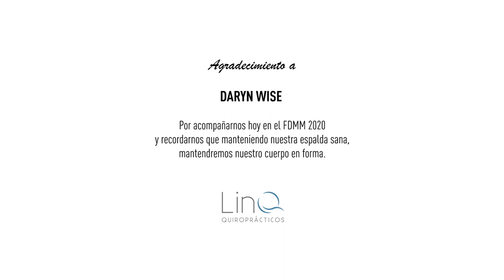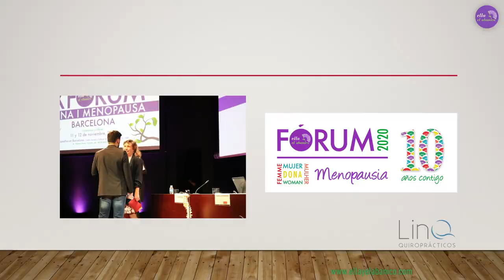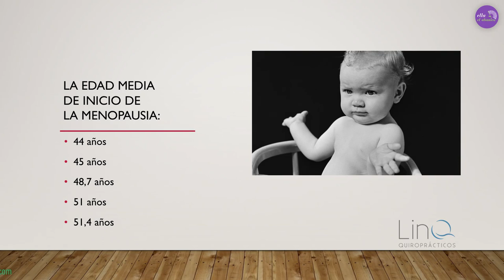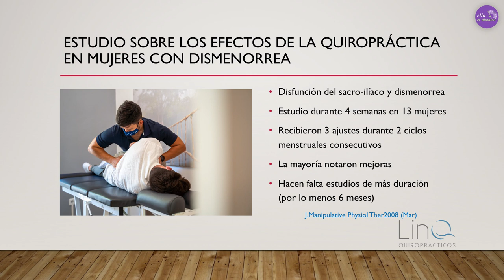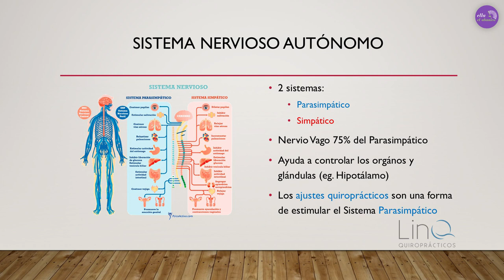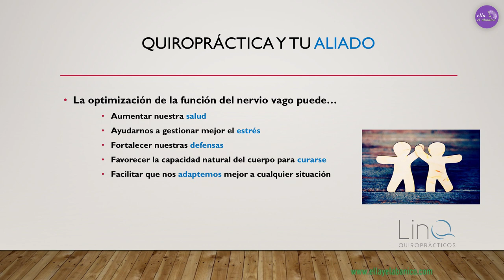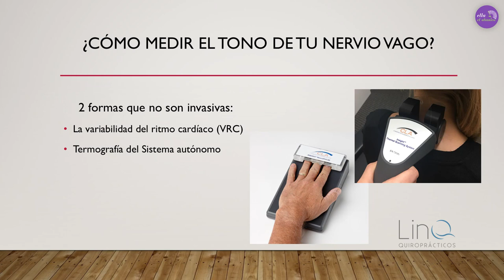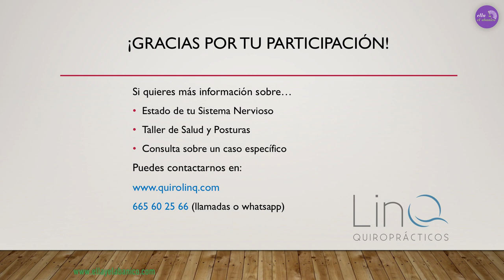"Cómo nuestro sistema nervioso puede ser un aliado para la mujer" 5º vídeo/FDMM 2020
Daryn Wiese, es doctor en quiropráctica y nos recuerda en su conferencia,  la importancia de mantener una espalda sana, para así poder mantener nuestro cuerpo en forma.
Agradecemos su presencia en el FDMM 2020, así como su apoyo a ella y el abanico en estos años.